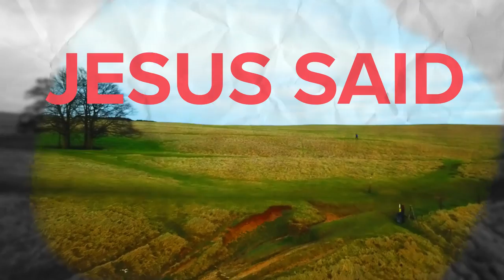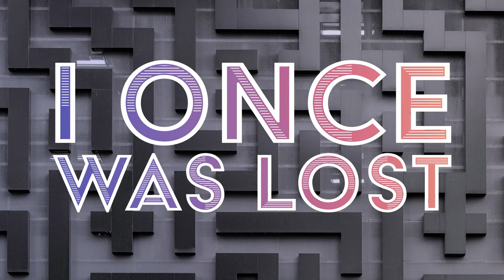I Once Was Lost // 2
Here's the second week from our morning series "I Once Was Lost"

This week we have a testimony from Euton Braham.